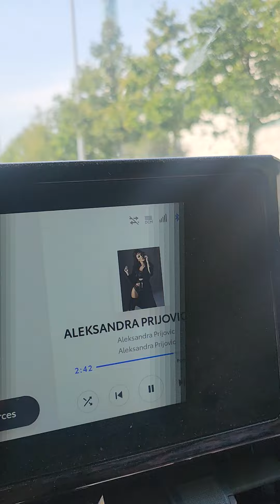kad novu sa bivšom prevariš to je legitimno Prijović Aleksandra krug kroz Zagreb